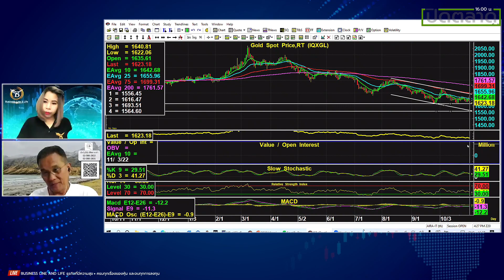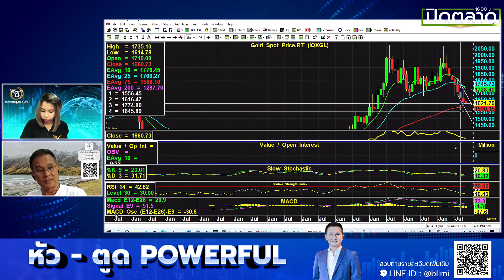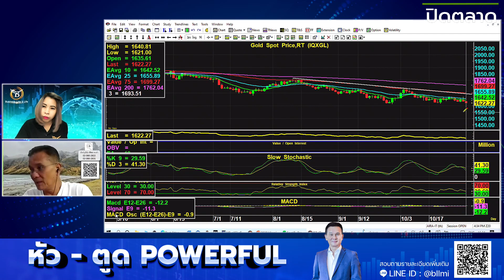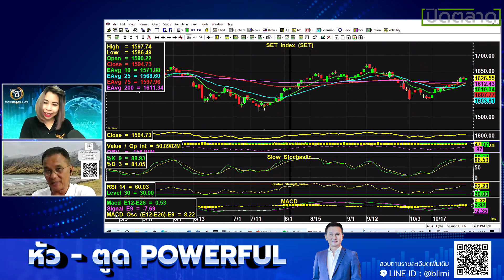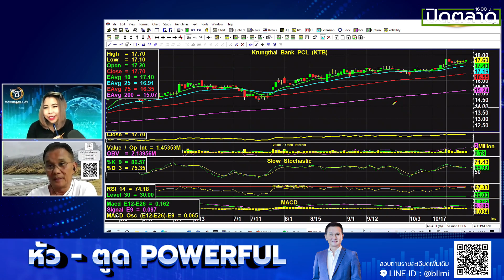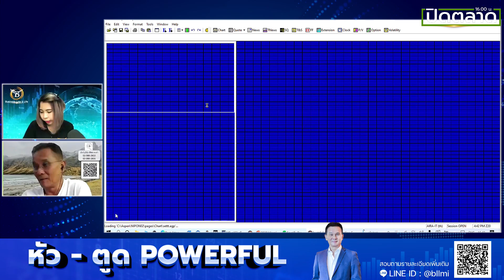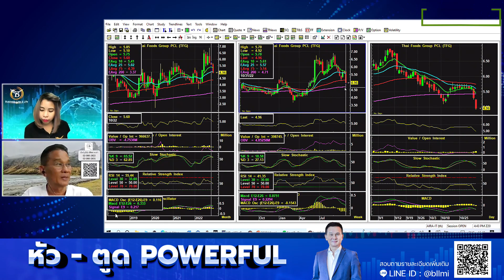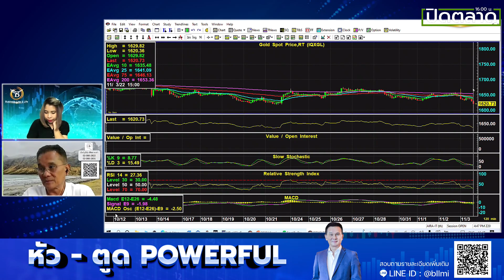นิพนธ์ สุวรรณประสิทธิ์ 03-11-65 On Business Line & Life